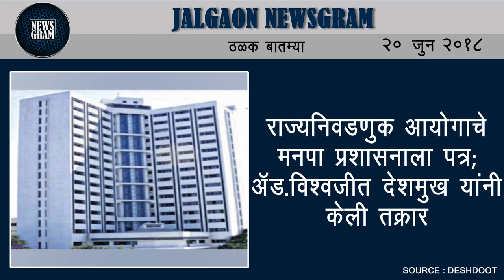Jalgaon Newsgram | Jalgaon News | Today's News Headlines | 20 June 2018